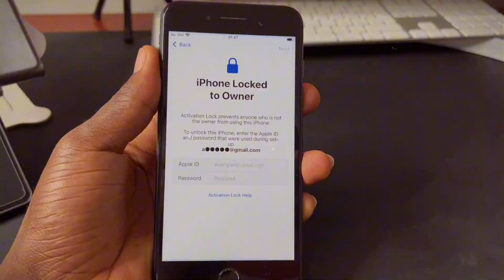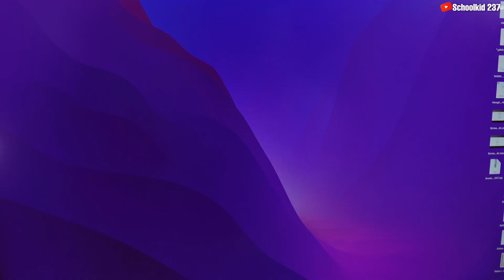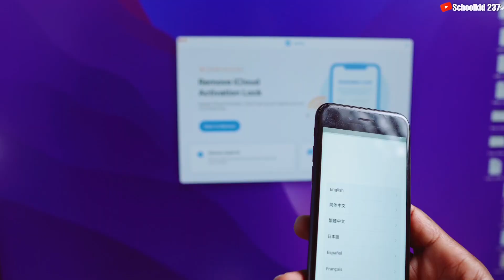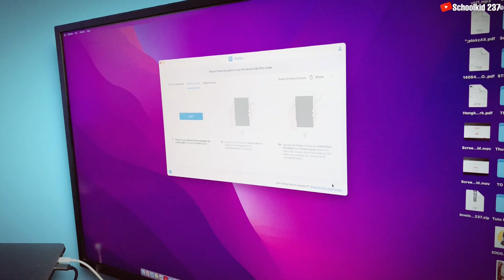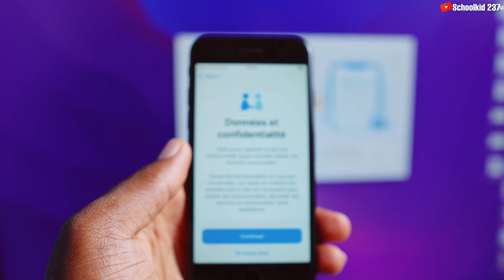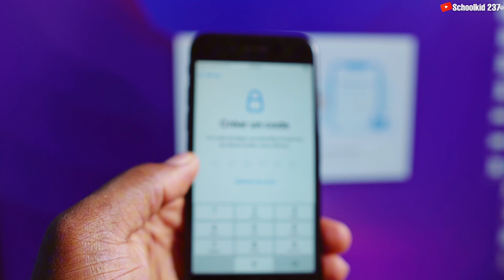SUPPRIMER/contourner le VERROUILLAGE d'activation iCloud iOS 16.6 | NOUVELLE méthode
Supprimez le verrouillage d'activation iCloud/iPhone/iPad verrouillé sur l'identifiant Apple du propriétaire sans mot de passe.

Votre iPhone est bloqué sur l'écran d'activation ? , votre iPhone affiche le message « iPhone verrouillé sur le propriétaire ? » NE VOUS embêtez plus, voici la SOLUTION qui fonctionne pour le Real. Contourner l'activation iCloud Rapide, facile et simple en utilisant Tenorshare 4Mekey. Il est disponible pour les PC Windows et Mac.
NB : Assurez-vous de lire les détails de compatibilité sur le lien Officiel ci-dessus.

Il peut supprimer le verrouillage d'activation iCloud/iPhone/iPad verrouillé sur le propriétaire/identifiant Apple sans mot de passe.

  Tenorshare 4meKey VOUS AIDERA À RÉSOUDRE LES PROBLÈMES SUIVANTS
Cette vidéo vous aidera si : iPhone verrouillé au propriétaire, comment déverrouiller", "comment contourner le verrouillage d'activation iCloud sans identifiant Apple", "déverrouillage iCloud", "contournement iCloud", "supprimer iCloud", "iPhone verrouillé au propriétaire", "déverrouillage iPhone iCloud", " jailbreak iphone 14", "comment contourner le verrouillage d'activation", "suppression du verrouillage d'activation", "contourner l'iphone 14", "comment supprimer le verrouillage d'activation sur iphone", "comment contourner l'iphone verrouillé sur le propriétaire", "jailbreak iphone 13 pro maximum"

★ - si votre appareil est iPhone désactivé, iPhone indisponible ou mot de passe verrouillé, vous devrez le restaurer avec la dernière mise à jour iOS (bonjour écran)

★- si vous souhaitez une méthode gratuite pour le déverrouillage iCloud, regardez les vidéos ci-dessous 👇

TIENS-TOI À JOUR! ⬅️
N'oubliez pas de vous abonner à la chaîne et de vous inscrire aux notifications push (cliquez sur l'icône en forme de cloche à côté du bouton d'abonnement) pour être immédiatement averti lorsque je publie de nouvelles vidéos !

NB : Cette vidéo est UNIQUEMENT à des fins éducatives et informatives.
Essayez-le à vos propres risques ⚠️ nous n'encourageons pas l'utilisation illégale de cette vidéo.

❌ATTENTION❌
Cette chaîne ne promeut ni n’encourage aucune activité illégale. Tout le contenu de cette chaîne est UNIQUEMENT à des fins éducatives. Nous ne sommes pas responsables des actions illégales.